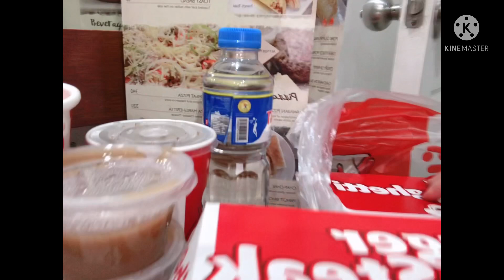DAY1 QUARANTINE II MUKBANG JOLLIBEE(@Momshie kikay channel)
Mukbang chicken joy jollibee/Burger steak/jollibee spaghetti